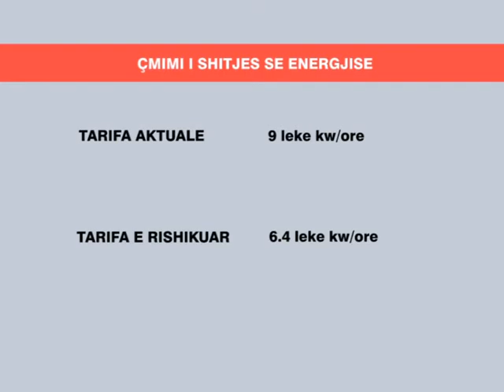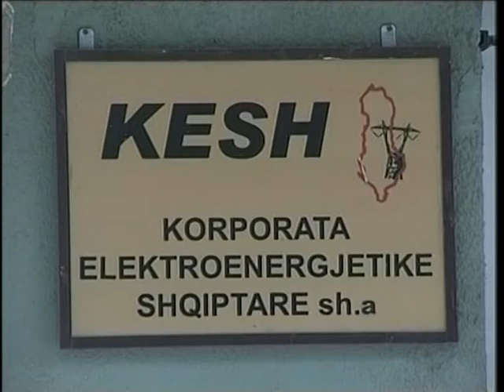HECET VENDASE ANKESE PER ÇMIMIN,“TE NEGOCIOHET VENDIMI I QEVERISE OSE APELOJME” LAJM